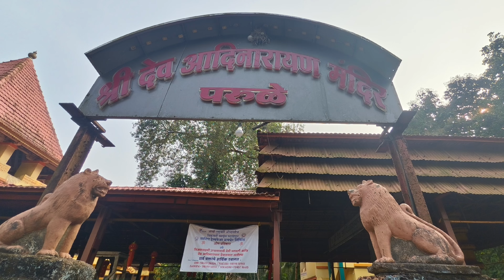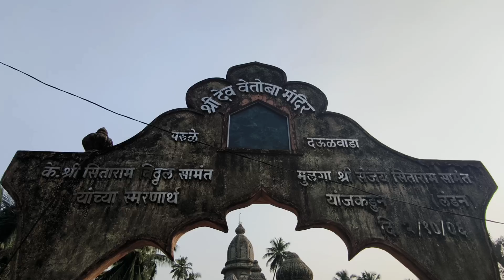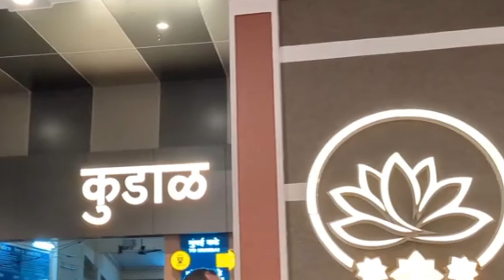Kokan magical temple vlog | kokan roads | Konkan trip part 4